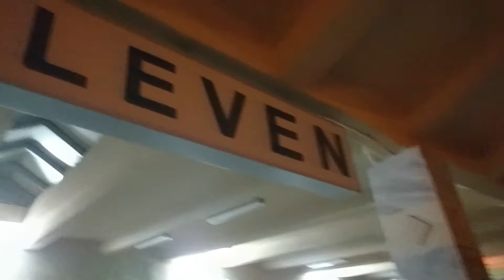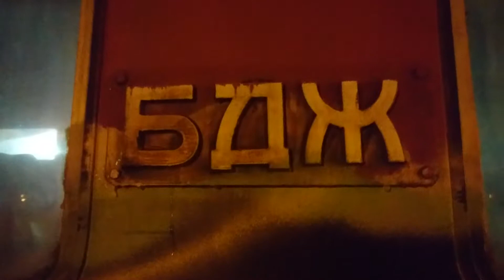5 декември 2018 г.